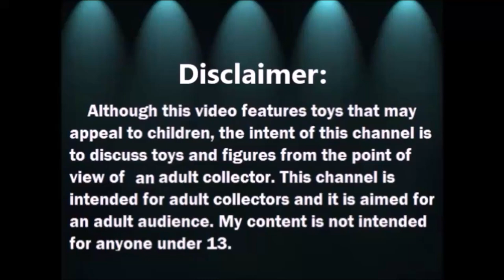Tutorial de Navidad 2020: Angel de Navidad - DIY Christmas Angel